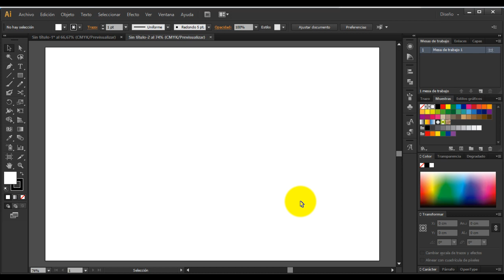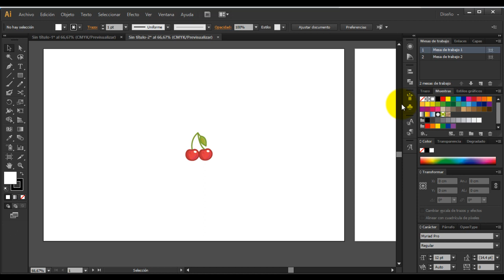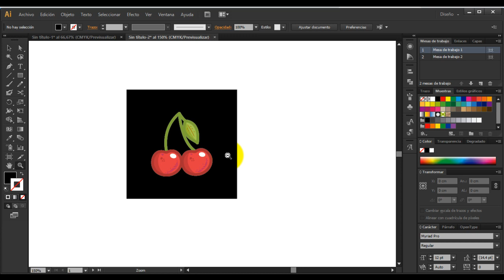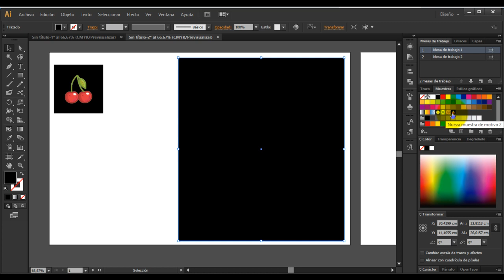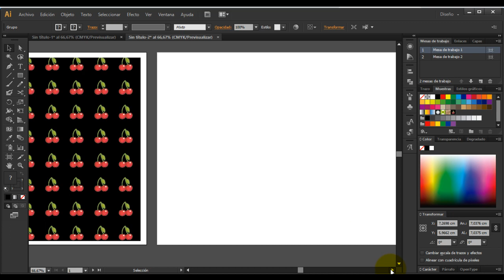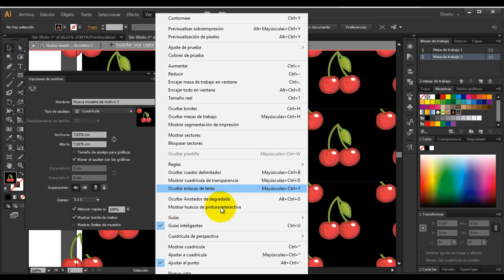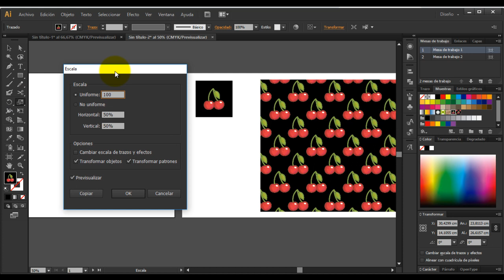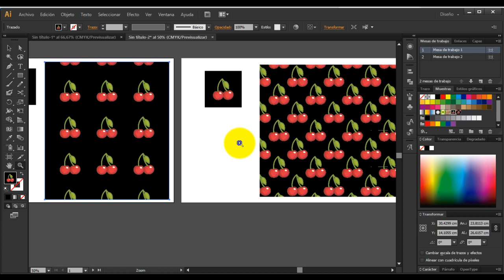Patrón de repetición o estampado continuo en illustrator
Creación de un patrón  o muestra textil digital de repetición básica cuadrada y en diagonal en illustrator